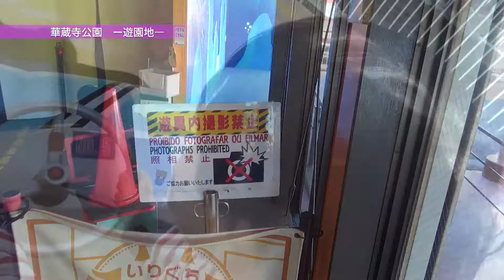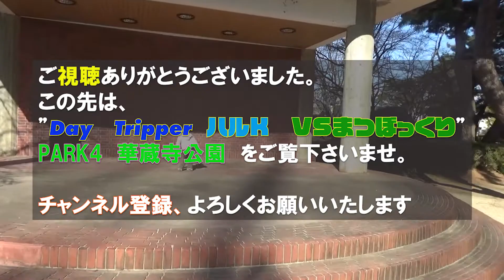けぞうじゆうえんち（華蔵寺公園遊園地）編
群馬県　伊勢崎市のけぞうじ公園遊園地で遊んできました。
モンスター討伐
スカイライド
など、いろいろ楽しみました。

この後、公園で遊んだ別の動画もUPしていますので